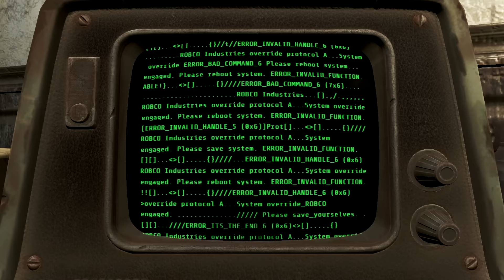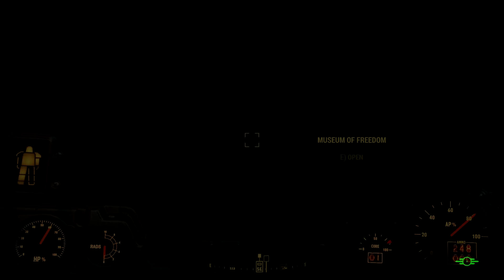Fallout 4 #6 - Concord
Mama Murphy, you're a crazy old broad. More out tomorrow!